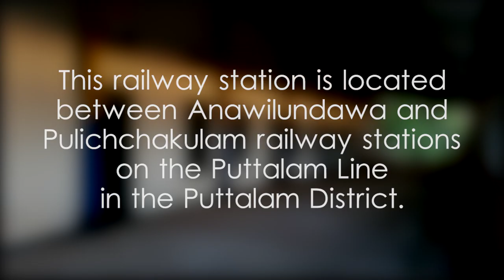Battuluoya Railway Station - video 1